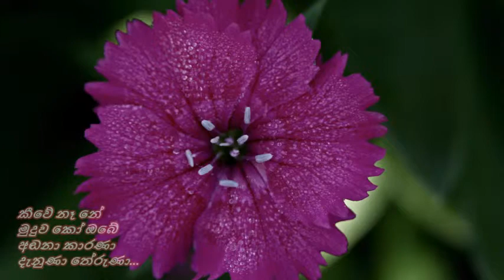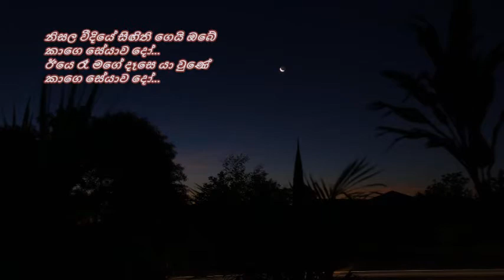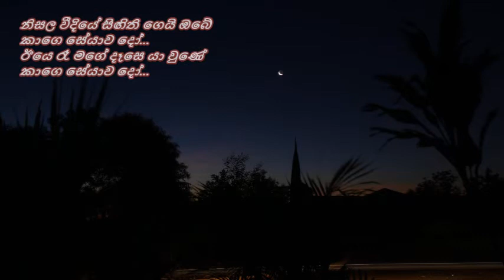Nisala Weediye - නිසල වීදියේ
නිසල වීදියේ සිඟිති ගෙයි ඔබේ
කාගෙ සේයාව දෝ
ඊයෙ රෑ මගේ දෑසෙ යා වුණේ
කාගෙ සේයාව දෝ...

කීවේ නෑ නේ මුදුව කෝ ඔබේ
අඬනා කාරණා
දැනුණා තේරුණා...

මායා පාලා ගිය ද මා දමා
කිසි දා මේ හදේ
තරහා නෑ ළඳේ...

පද රචනය : ප්‍රේමකීර්ති ද අල්විස්
තනුව සහ සංගීතය : ස්ටැන්ලි පීරිස්
ගායනය : ඩෙස්මන්ඩ් ද සිල්වා